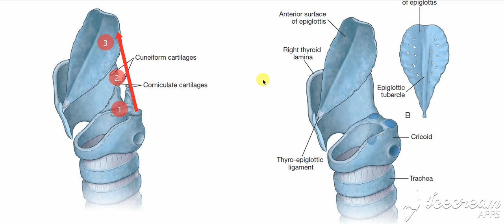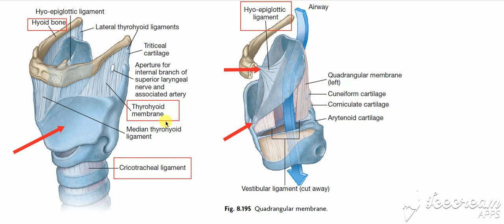Larynx membranes & ligaments 1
Extrinsic membranes & ligaments of larynx